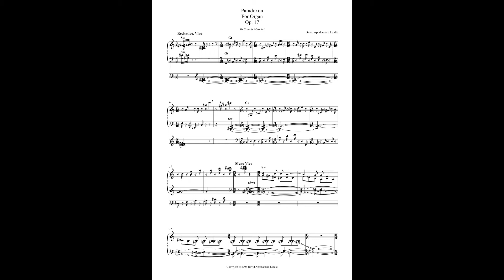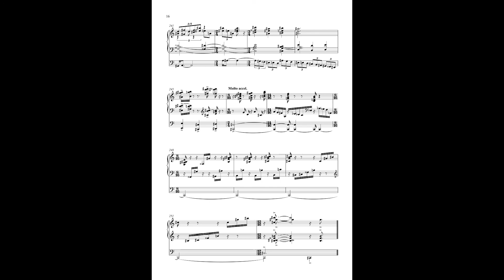David Aprahamian Liddle plays Paradoxon at Westminster Cathedral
David Aprahamian Liddle plays his Paradoxon Op.17 at Westminster Cathedral in October 2006. One of the three themes in Paradoxon is the “Agincourt hymn”, highlighting the ironic nature of this work. The love-hate relationship between the French and English, as well as between organists and clergy, influenced by the fact that pipe organs preponderate in churches, are the inspiring ideas here. Lasting just over ten minutes, Paradoxon includes elements of recitative, palindrome, Scherzo, a Trio combining the three themes, a lyrical section, and a frenetic conclusion. The accompanying pictures present a further paradox.
Sound recording by Simon Gutteridge.  All pictures by David Aprahamian Liddle as a short-sighted child fascinated with architecture.  Pictures digitised by Duncan Phillips of Score pages and video editing by Ian Phillips-Kerr of